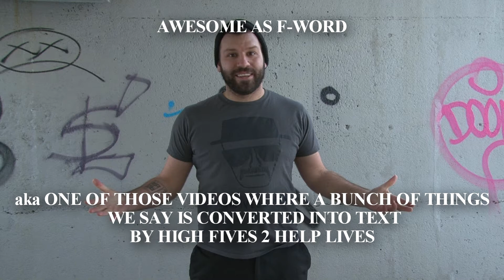HIGHFIVEINTOTEXT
first draft